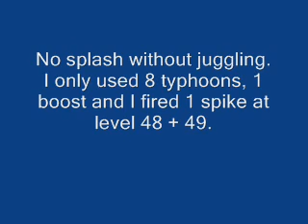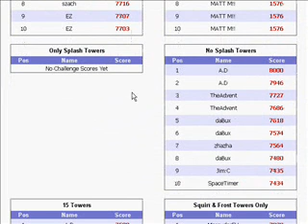No splash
Title.